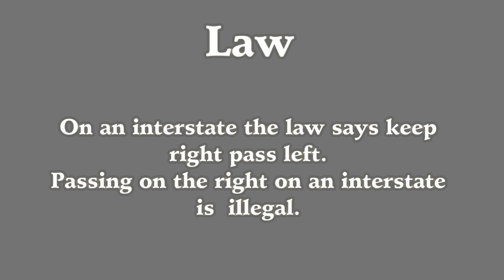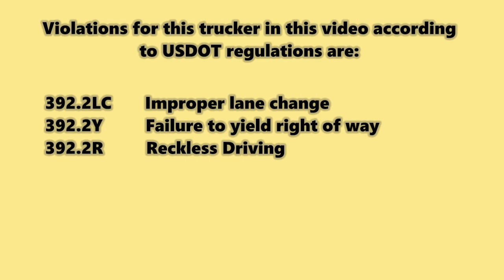Estes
The law states that a vehicle passing to the left must yield right of way to the vehicle in the right lane before returning back into the right lane. However the law also states that when rain, snow or ice is present on the roadway the passing vehicle must increase the distance allowed due to the fact that the presence of a material on the road will extend the braking distance of the vehicle being passed. This is an issue with all companies that use doubles and triples drivers who seen to always be in a hurry and not yield right of way because they cannot process what they see in their mirrors. Or another reason they are just lazy and don't care.